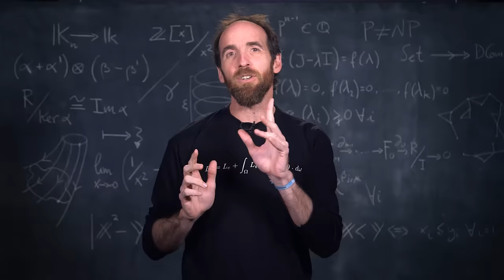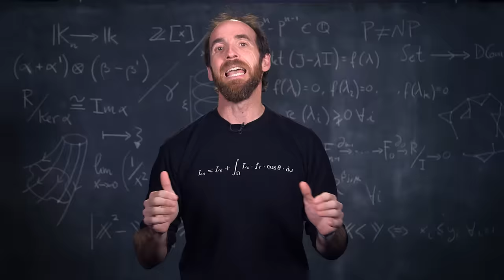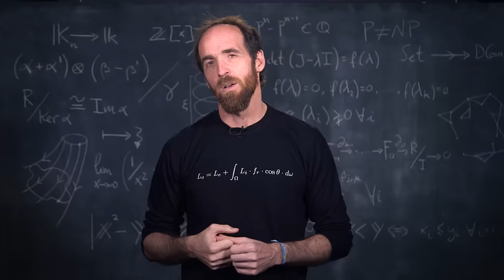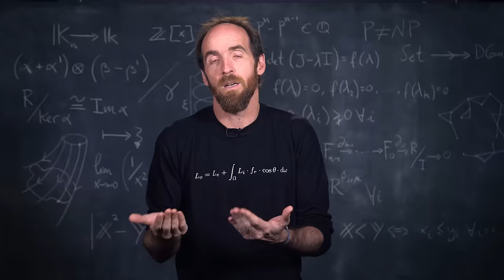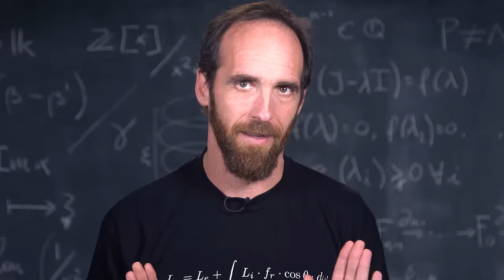¿Cuál es la mejor forma de pagar la cena? | LA TEORÍA DE JUEGOS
A la hora de pagar una cena con amigos, qué es mejor ¿pagar cada uno su plato o dividir la cuenta total a partes iguales? ¡Vamos a intentar tomar la mejor decisión con ayuda de las matemáticas y la Teoría de Juegos! Seguro que en la próxima cena, la decisión será más fácil.